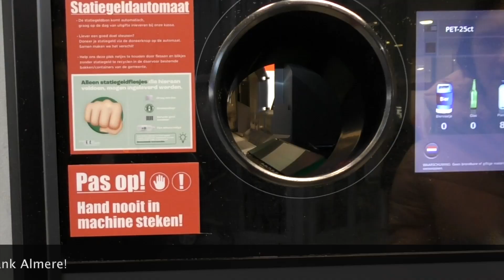'De Pot 2000' voor Voedselbank Almere: statiegeld=boodschappen!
Help jij Echnaton aan 2000 potten (houdbare producten) voor Voedselbank Almere? Doe als Myrthe en Ogreshia. Verzamel flessen, lever ze in en koop producten!

Gemaakt door Myrthe Tiedtke en Ogregshia Waterberg.